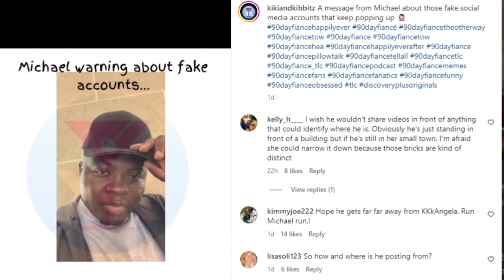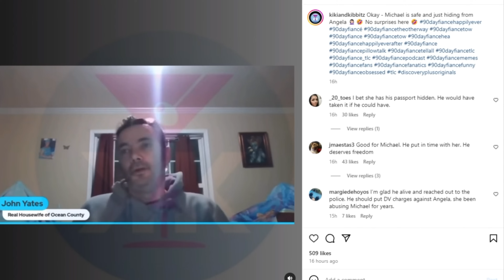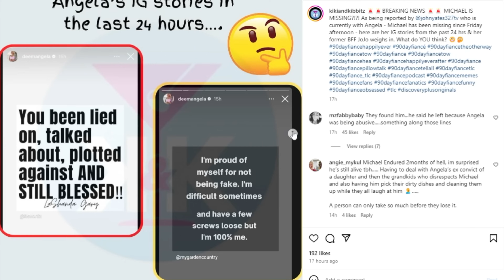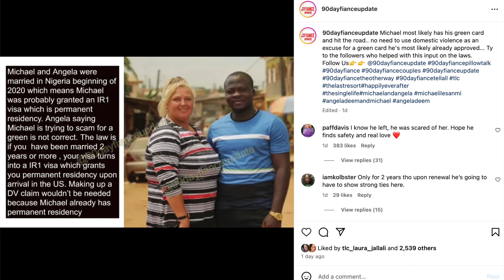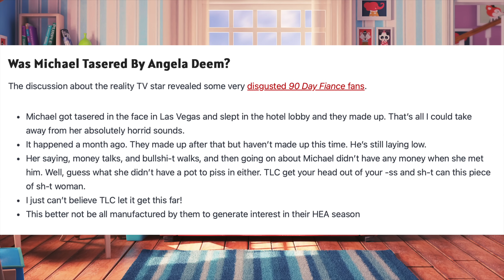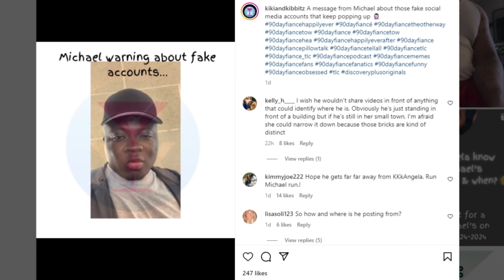Angela Deem Kept Michael Prisoner in Her Home | 90 Day Fiancé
Angela Deem has a long history of Abusing her husband Michael but did you know that she also Kept him Prisoner in Her Home?

90 Day Fiancés Michael Ilesanmi was reported missing a couple days ago however he was at the police station.After a seven year relationship Michael finally broke the cycle of abuse and fled the Dirty Bird Compound. Welcome to the United States Michael hopefully you find a nice girl that treats you better. Also Angela owes you Money King stand up for yourself it's easier to play the hammer than the nail.

Our Wetsock Community Amazon Storefront